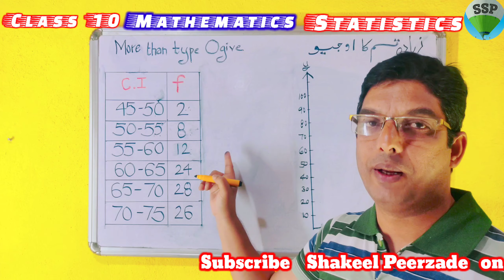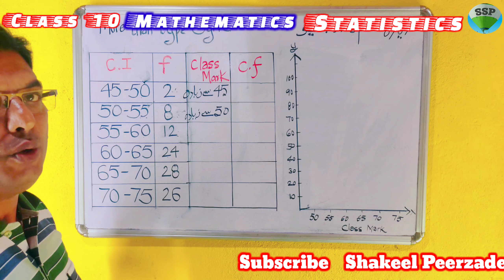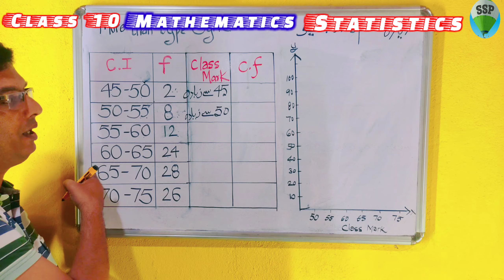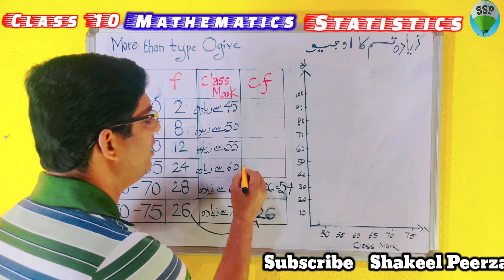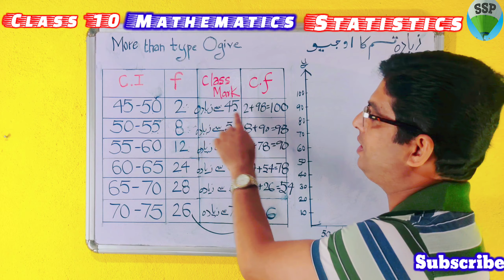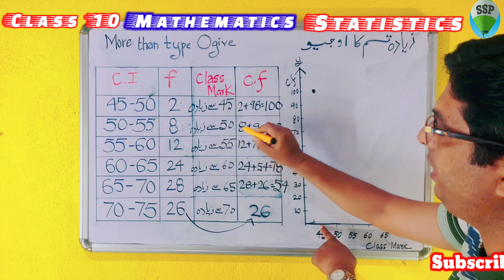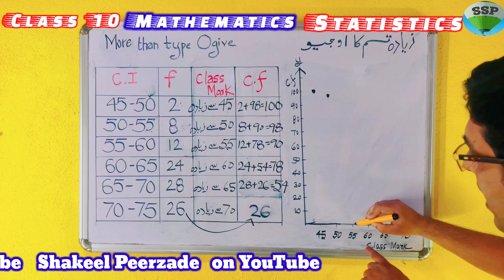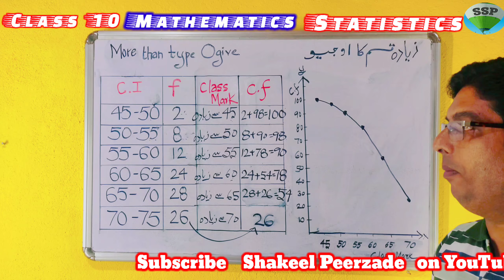More than type OGIVE || Class 10 || زیادہ قسم کا اوجیو کا گراف بنایےء || Shakeel Peerzade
Draw a graph of more than.type Ogive with best trick ever